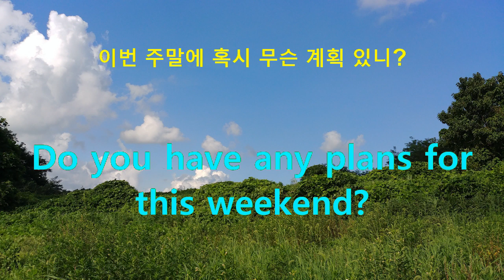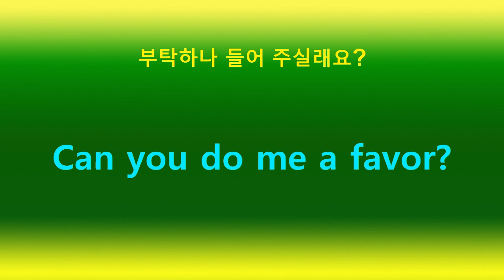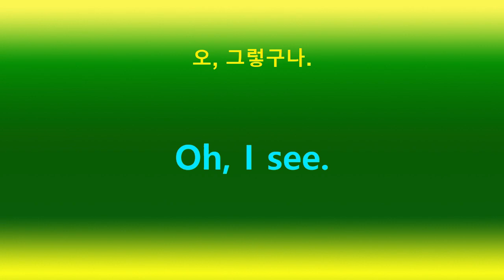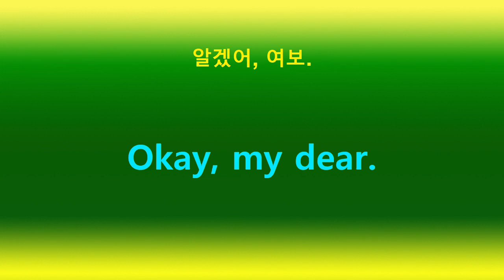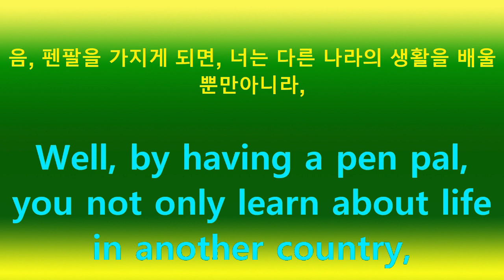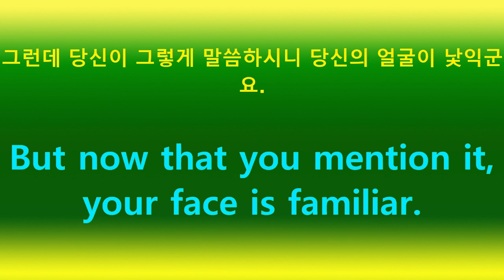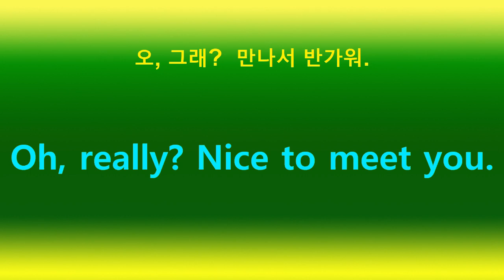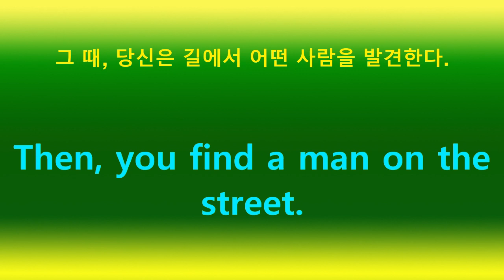영어회화 영어말하기 영어듣기 영어공부 D 한국어배우기 Learning Korean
상황별 대화식으로 따분함이 덜 합니다.